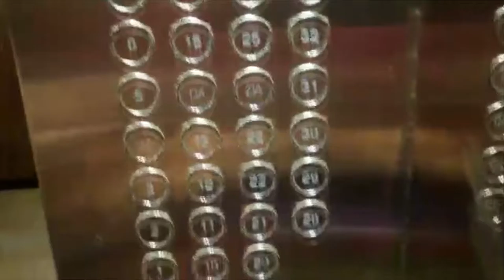Vlog - Malaysia Part 3 | KAMAR HOTEL YANG BIKIN KAMI KAMPUNGAN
Our Vlog  of Vacation in Malaysia (Melaka & KL on March 1-5, 2019)!